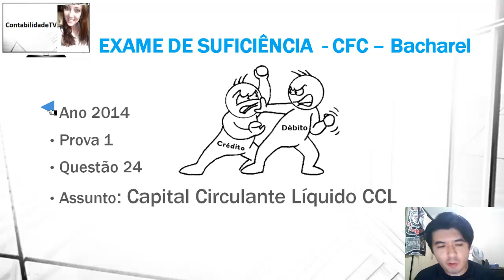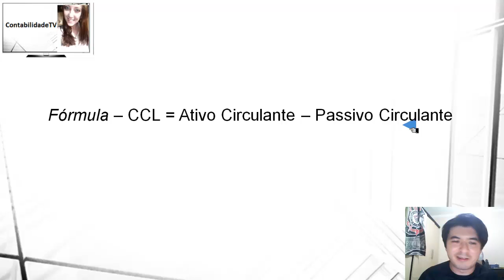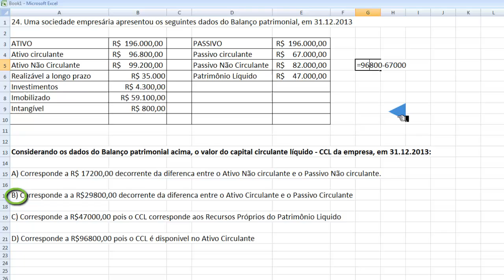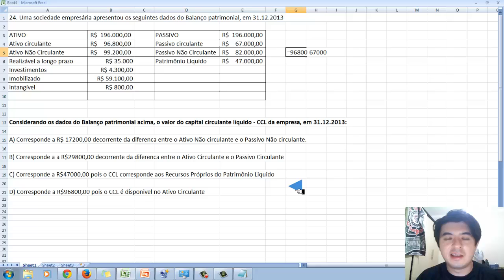EXAME DE SUFICIÊNCIA Bacharel 2014 prova 1 Questão 24 - CAPITAL CIRCULANTE LIQUIDO CCL